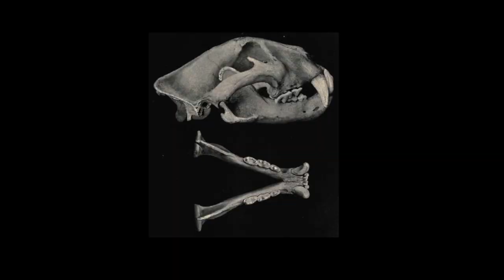Zooarcheology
Anthropology lecturer Chrissina Burke studies animal bones found at archaeological sites to study the relationships between animals and humans through centuries.